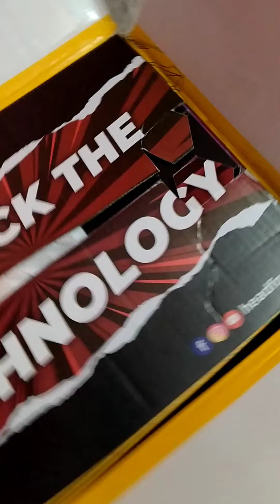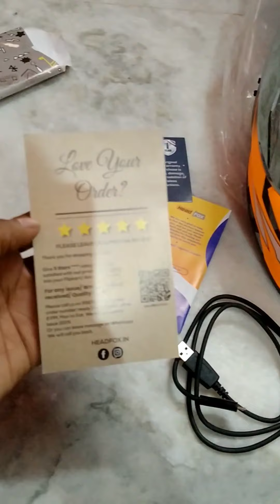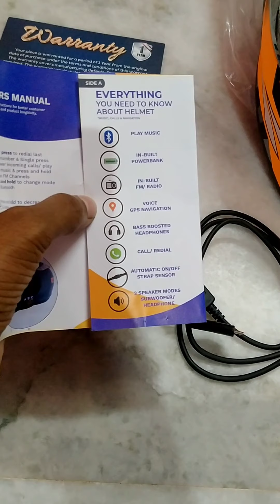Unboxing my New Headfox Thunder Bluetooth Helmet 🪖 আমার নতুন bluetooth Helmet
Welcome everyone to my YouTube channel # suvo sarannyo.this channel I have always created with new bikes and it's specifications.this channel (suvo sarannyo) Will be very important; helpful for new bikers and two wheelers user.আমার YouTube channel#suvo sarannyo সবাই কে স্বাগত জানাই। এই channel আমি নিত্যনতুন বাইক ও তার specification নিয়ে আলোচনা করেছি।যা নতুন বাইকার ও two wheelersব্যবহার করেন তাদের জন্য এই চ্যানেল খুব গুরুত্বপূর্ণ ও সাহায্যকারী হবে।